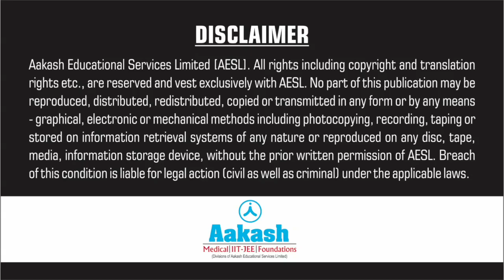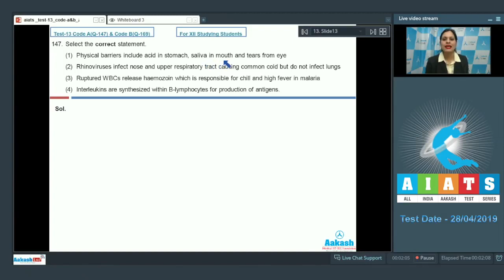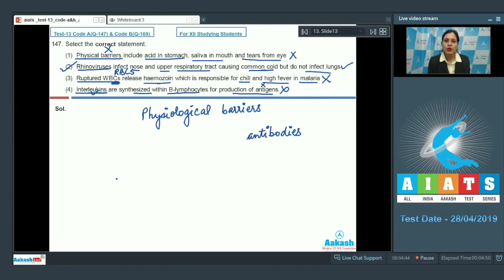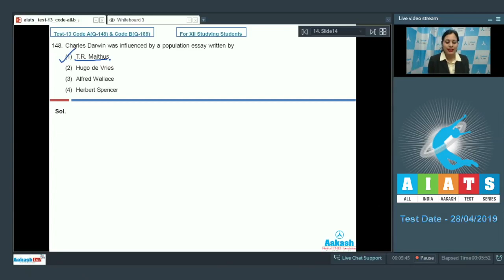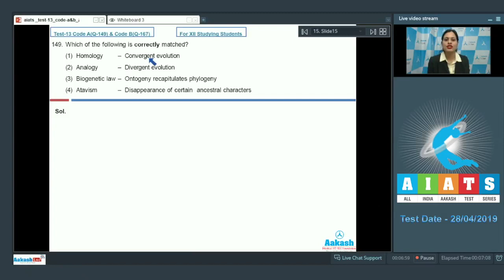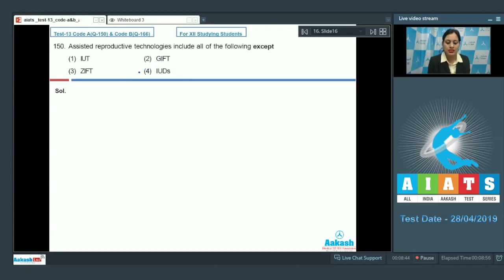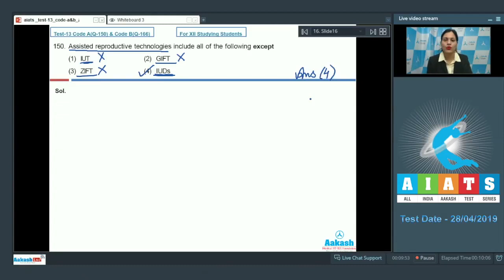AIATS TEST 13 Code A&B For XII Studying Students ZOOLOGY MEDICAL 2019 Q 146 to 150